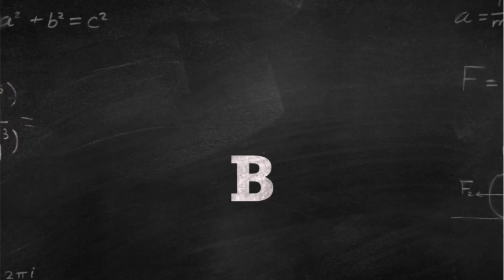MENCARI BUAH ASEM DI HUTAN | Buah Macang